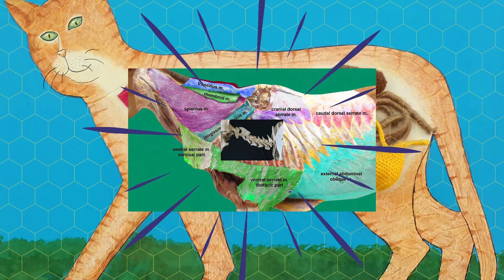Muscles of the Head of the Ox part 2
In this anatomical video, we are going to dissect the muscles of the head of the Ox.
This video is the continues of Muscles of the Head of the Ox part 1.

Dr. Aiyan